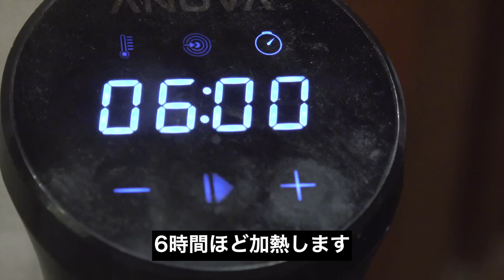肉の塊を家で簡単調理！低温調理プルドポーグ作ってみた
以前、BBQで仕込んだプルドポークのお肉が余ったので、
今回は自宅でもできるプルドポークを作ります！
またプルドポークかよ〜って思った方！
プルドポークなんて何回作ってもいいんですよ！
なんせアメリカ３大バーベキューメニューなんですから！
今回はハンバーガーではなく、プルドポークライスにしました！
◇LETOOR SR91146 クマ BBQ 肉 ベストプルドポーク
◇豚肩ロース ブロック 1kg カナダ産